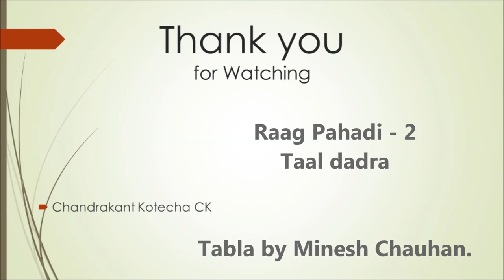Pahadi - 2, Dhoon in Taal Dadra Live performance at Secretariet Gujarat राग पहाडी 2 - धून, ताल दादरा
This is Raag Pahadi Dhoon in Taal Dadra, performed live at Secretariet Gujarat on 17/3/2020 Tuesday.  Tabla by Minesh Chauhan - Bharuch.

Raag Pahadi is widely used for Meditation and Relaxation. This video will also help you for Meditation and relaxation of mind. Please try it.

21/03/2020. Saturday.